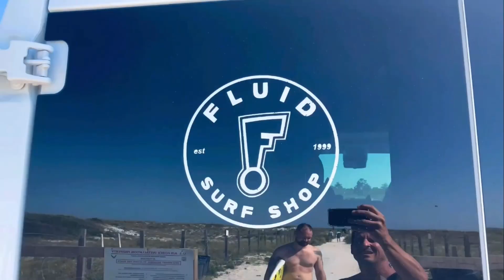Surfing, Football, and Board Transfers?!? Fort Walton Beach Destin Gulf Coast Florida Okaloosa Isle.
Not much surf lately.  Just messing around with the fellas.